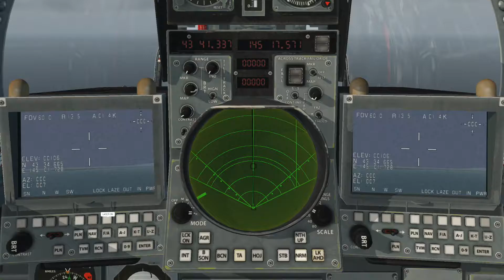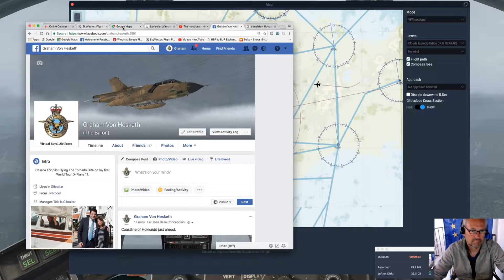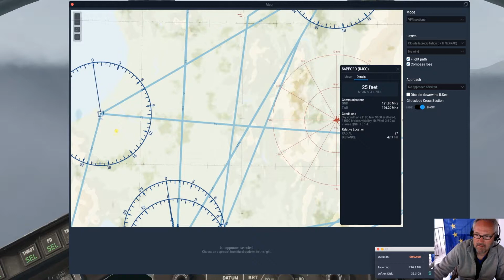Tornado GR4 on World Tour. Flight 107 Sapporo Japan.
Tornado GR4 on World Tour. Flight 107 Sapporo Japan. Graham Hesketh. X-Plane 11. To commemorate the 100th year anniversary of the Royal Air Force.